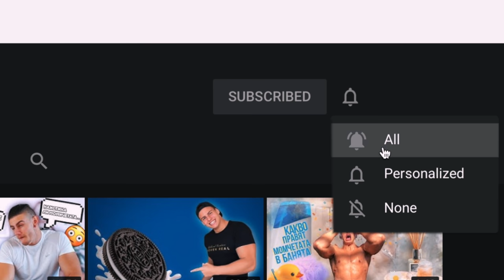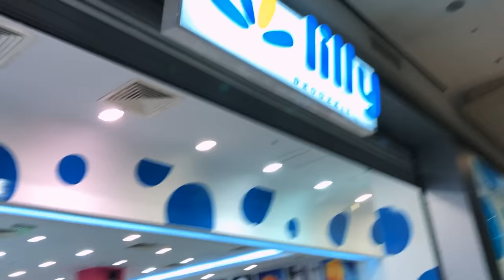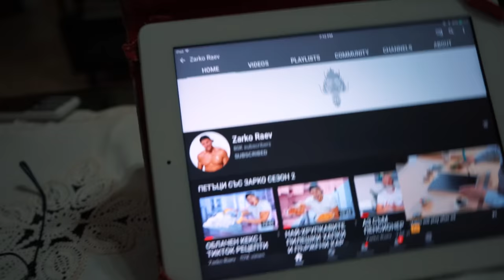ПОДАРИХ НА БАБА И ДЯДО КОЛЕДНИ ПОДАРЪЦИ | ВЛОГМАС 2020 ДЕН 8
Днес във Влогмас, реших да изненадам Баба ми и Дядо ми с коледни подаръци! Отново по-рано, тъй като имаха нужда👨🏻‍🍳

Вземете подаръчен комплект с новия аромат B.U Fairy's Secret с тоалетна вода, део спрей и чорапи с B.U мотив от тук

Artist/Composer - Daniele
Publisher - Daniele Epic Soundtrack